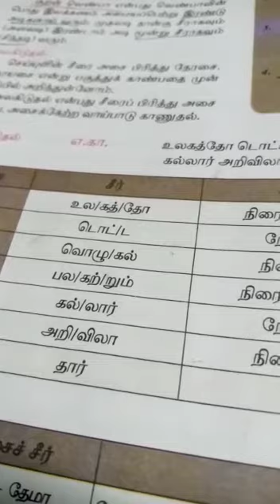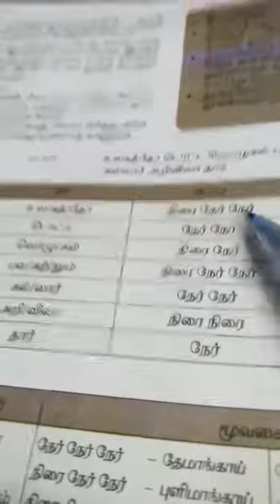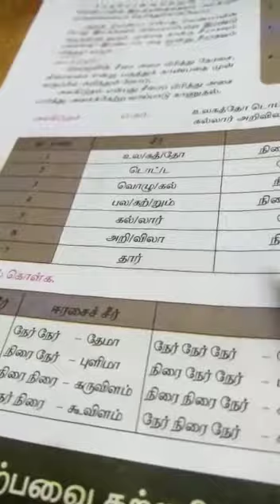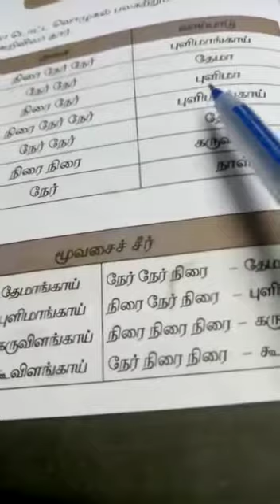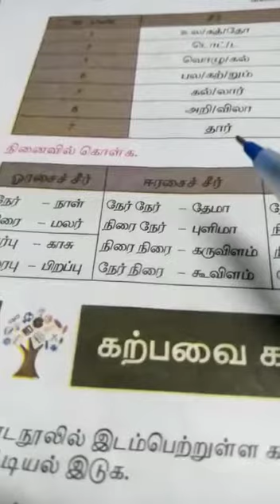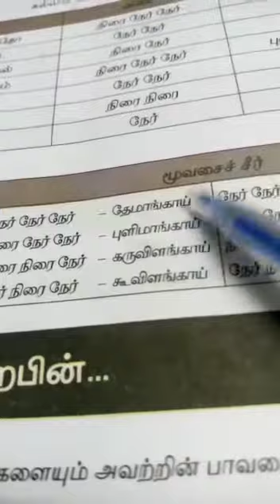10th-தமிழ் -அலகிடுதல் (பகுதி -2)